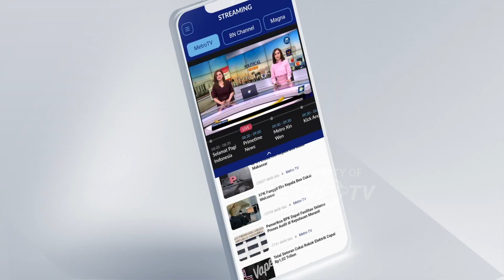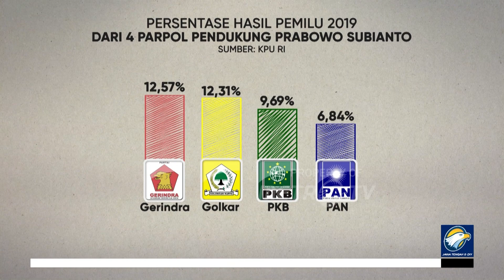Golkar & PAN Beri Dukungan Ke Prabowo